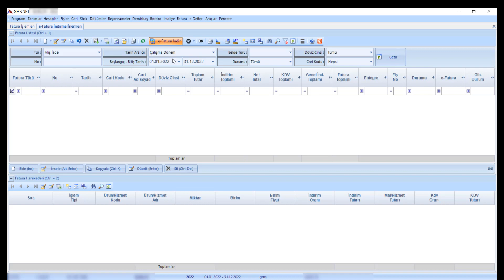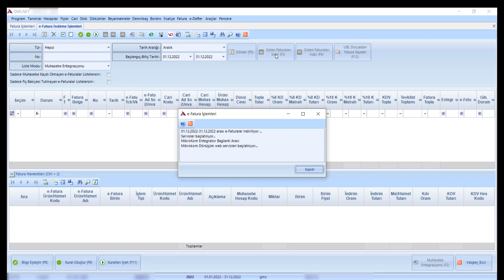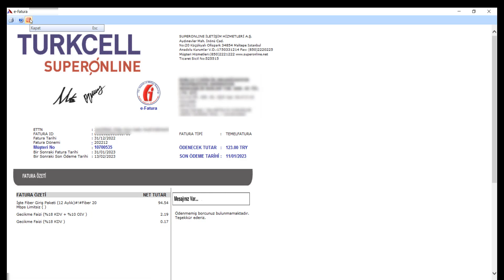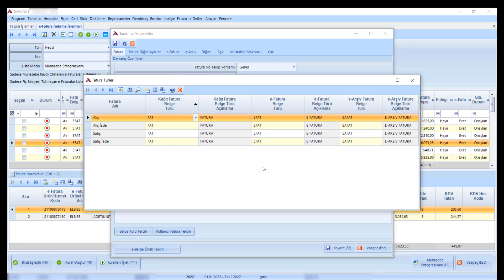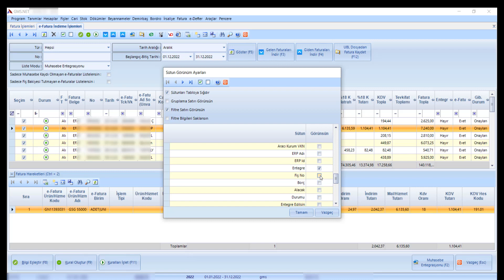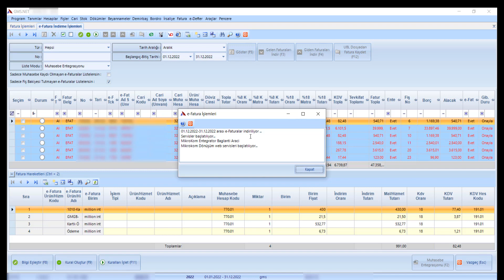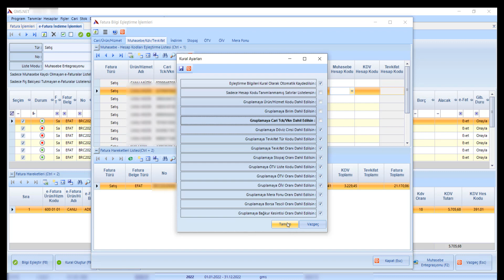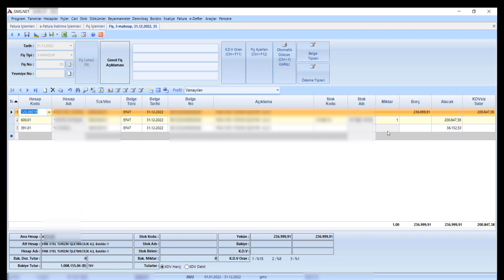Özel entegratörden aktarılan faturaların muhasebe fişine entegrasyonu